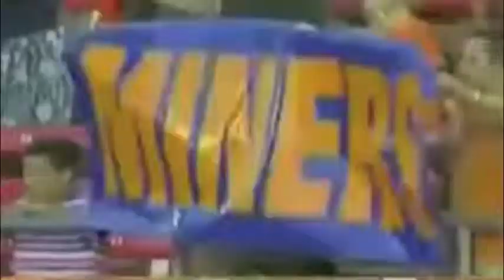Testimony of former UTEP football player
By Baiba Eglite
Exclusive for Borderzine.com